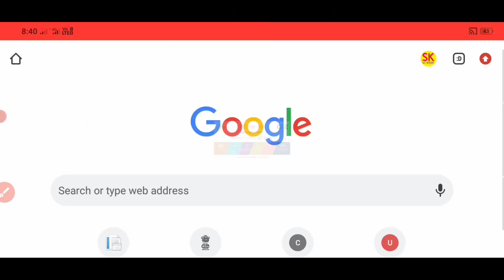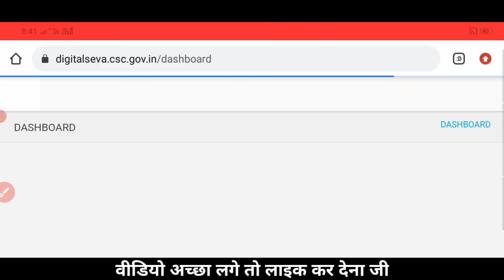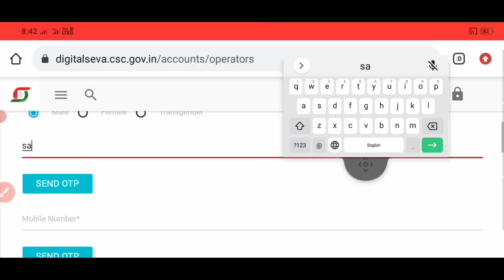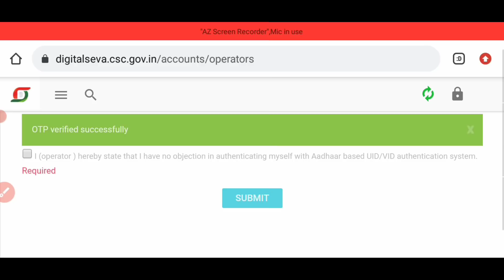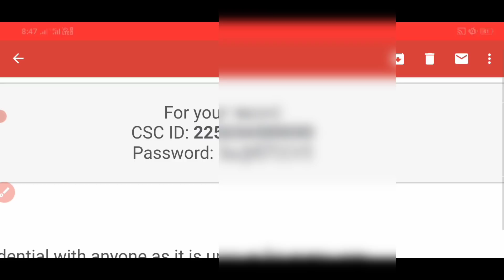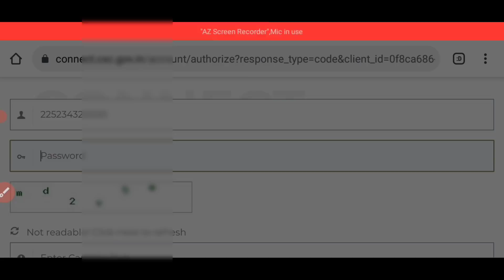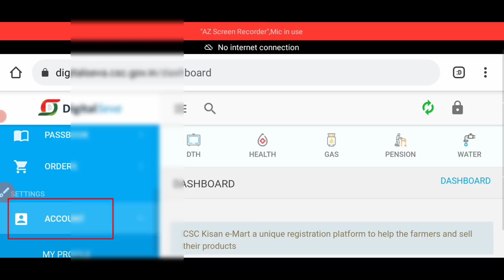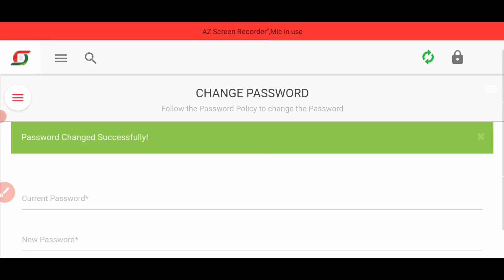CSC ID बनाए 1 मिनट में बिल्कुल फ्री।how to create CSC ID Sk verma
Your Quarrie..
free mein se csc Kaise milegi
CSC Ke bade fayde
CSC ID kaise milegi mobile se
1 minut ke andar Se ID create
how to apply CSC ID
CSC ID ke benefit
CSC se lakh rupaye Kaise kamae
CSC ID kaise milega
operator ID kaise banaen
CSC ID create
CSC ID kaise milega 2022